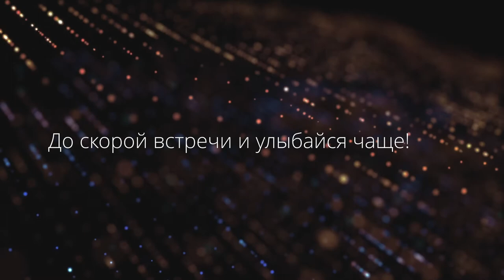ROOM PROJECT #2/ Красим гостинную вместе💜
Привет! Меня зовут Александра Петрова и я рада мотивировать тебя своими роликами ♥

ROOM  PROJECT#2! Мы совсем не ожидали, что настолько вдохновимся переделкой кухни, и уже через неделю перекрасим гостинную!
Ты получишь море вдохновения на творчество!
Приятного Тебе просмотра♥

Очень удобный сервис, всё привезли в день заказа!

Я приготовила многоо интересного